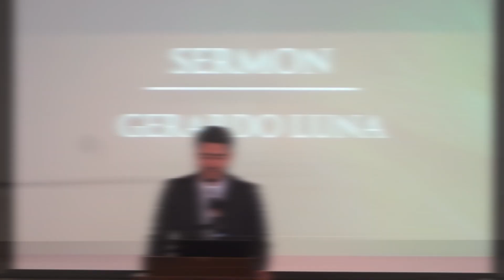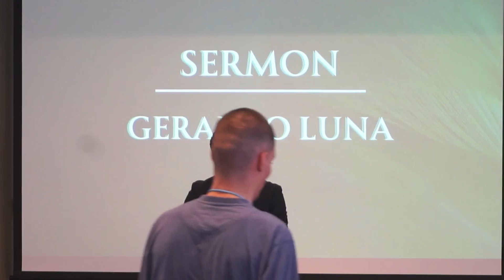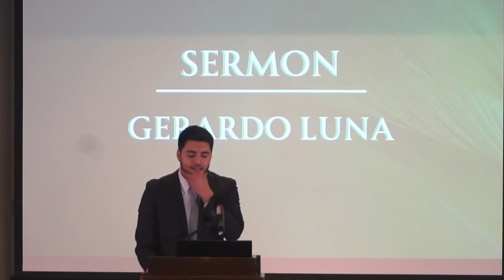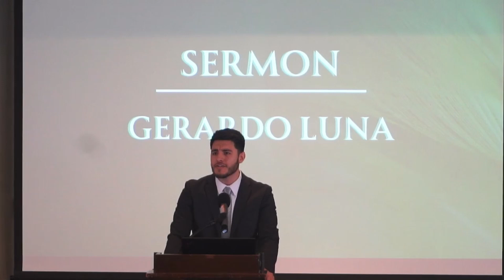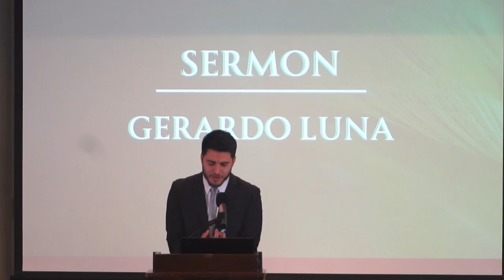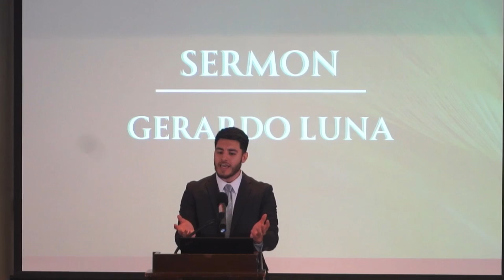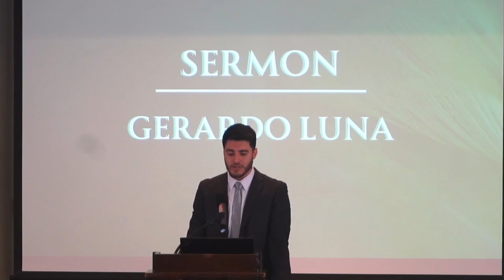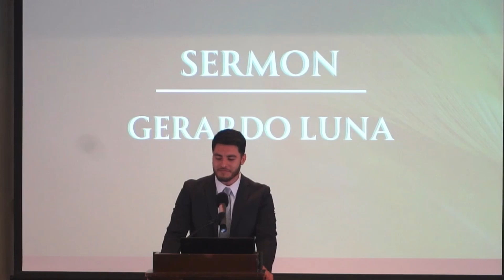We Are His Clay | Gerardo Luna | 03/03/24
Central Super Region Chicago International Christian Church

About Us:
We are a non-denominational Christian Church that believes in living according to the Word of God, Seeking and Saving the Lost, and Making Disciples of Jesus Christ!